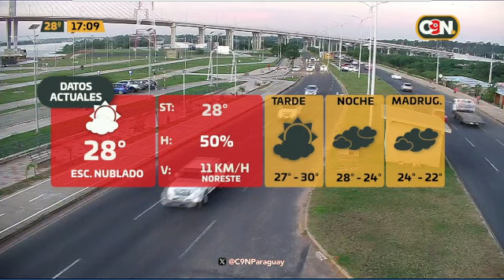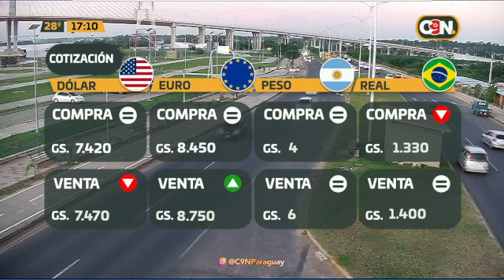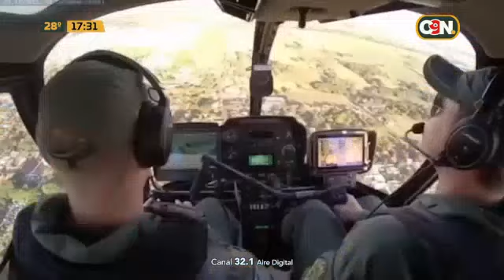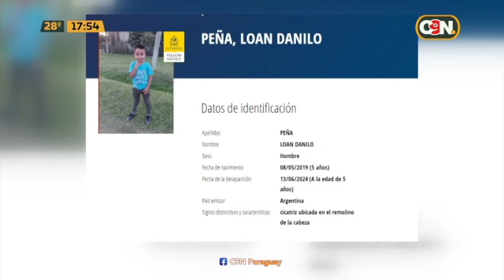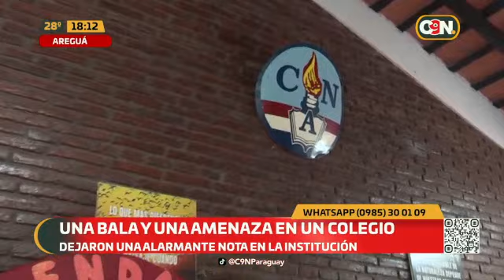C9N Central: 21 de junio del 2024